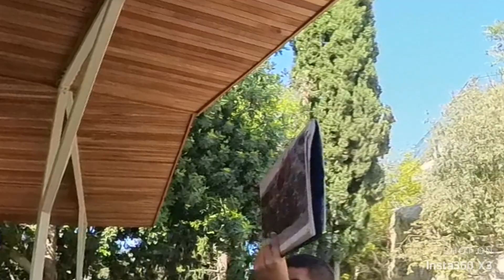GARDEN TOMB Presentation. Jerusalem, Israel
The British bought this area in 1893. That’s 130 years go. It is the Protestant idea of the ‘possible’ site of the tomb of Jesus Christ. Also there’s a rocky area  they say is Golgotha. Frankly the John One One channel doesn’t buy it.